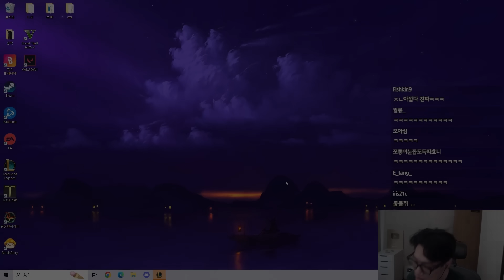계약을 시작하지